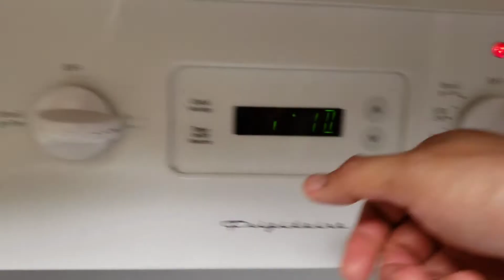Baked Spaghetti Squash